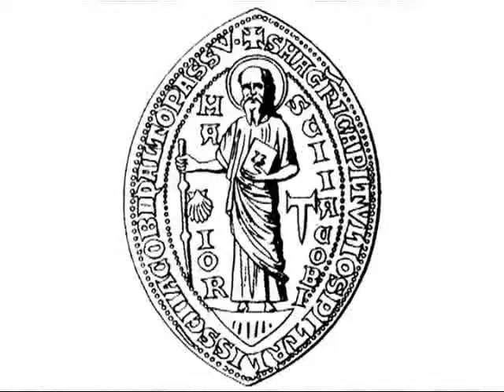L'antico capitello del monastero di Santa Giulia in Brescia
Santa Giulia, museo della città di Brescia custodisce, tra le molte ricchezze artistiche e storiche, un prezioso gruppo di otto colonnine con capitelli scolpiti, proveniente dall'antica basilica di San Salvatore. La chiesa, di fondazione longobarda, rappresenta il nucleo del complesso di edifici che costituirono lo storico monastero di Santa Giulia.
I bassorilievi dei capitelli, ritenuti di scuola antelamica, risalgono al periodo di maggiore splendore del monastero, quando il cenobio venne definitivamente intitolato alla santa. Le colonnine vennero probabilmente realizzate in occasione degli importanti ampliamenti del XII che coinvolsero anche la cripta di San Salvatore .
Uno dei bassorilievi mette in evidenza il ruolo dei Benedettini per la conservazione e la sicurezza delle vie medievali di pellegrinaggio.
Il capitello che raffigura il martirio di santa Giulia simboleggia in modo emblematico la potenza dell'antico monastero femminile di regola benedettina.